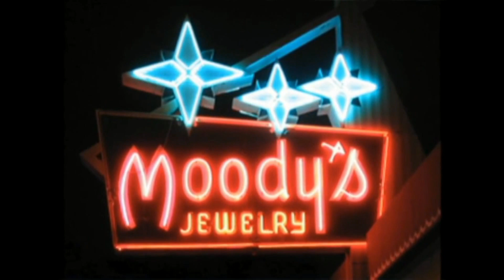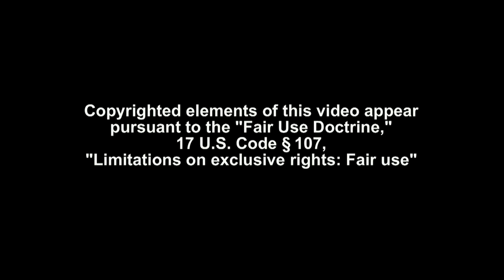Moody, Ernest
ERNEST MOODY is a name known to every Will Rogers senior who proudly wears the Rogers class ring. We all remember lining up early in the morning under the hot August sun to receive our rings.

Since 1944, customers have come to recognize the Moody name as synonymous with quality and integrity. It all began with a broken clock that teenaged Ernest and his mother could not afford to repair; the cost was $1.00. A neighborhood watchmaker sold young Ernest the 25 cent part he needed and showed him how to repair it himself.

Ernest began to visit the watchmaker’s shop and help with repairs. When the owner retired, Ernest took his life savings of $200, purchased the shop, and Moody’s Jewelry was born. Ernest’s ethic of quality service enabled him and his beloved wife, Mildred, to build Moody’s Jewelry. His love for his alma mater, Will Rogers High School, made him Tulsa’s first high school ring headquarters.

Moody’s is still a family-owned company, operated by his five children, with the third generation now entering the business. Moody’s is the largest family-owned jeweler in Oklahoma and is honored to serve our community by giving a portion of every sale to its Route 66 Giving Campaign, which supports over 66 charities right in our own backyard. Ernest spoke often of “gifts of love” and demonstrated it as he gave generously to benefit others.

His family is honored to continue this loving legacy in the Tulsa community.